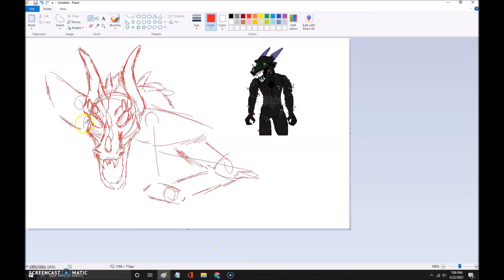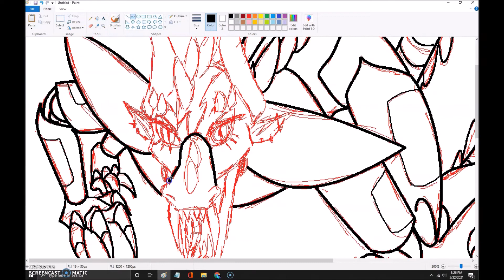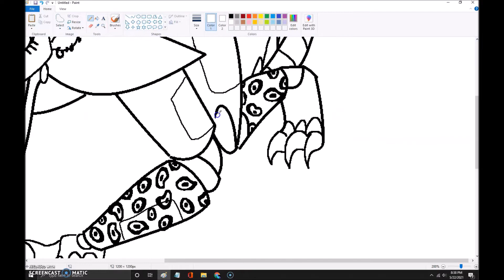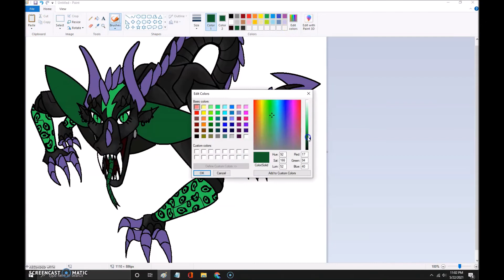FNAF OC Speedpaint | Glamrock Version!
I love the concept of the Glamrock animatronics, it's amazing. So, I wanted to take my character and make her Glamrock. In case it's not obvious, she is a dragon animatronic lol